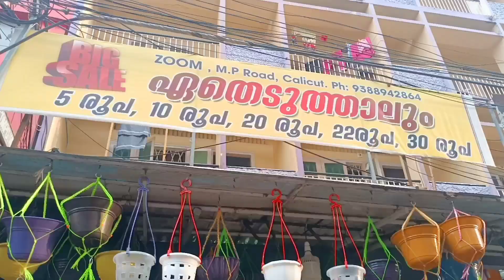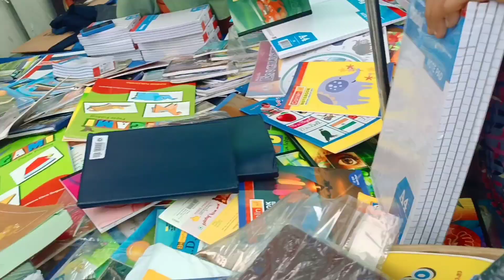sm street vlog/ street shopping/budget shopping😱🥰🥰🥰💃💃💃🎉🎉💃💃